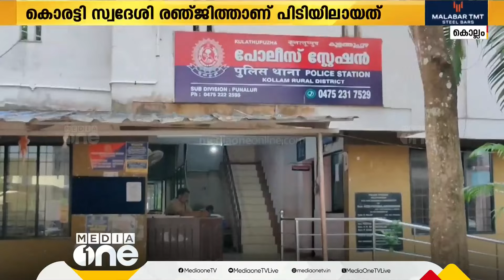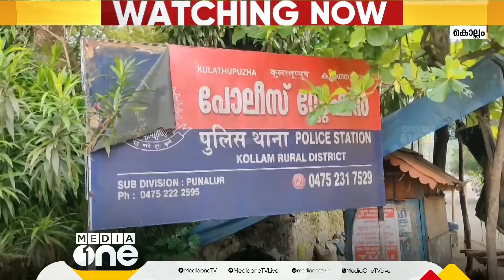വീട്ടമ്മയുടെ നഗ്നവീഡിയോ കൈക്കലാക്കി പ്രചരിപ്പിച്ചെന്ന പരാതിയിൽ യുവാവ് അറസ്റ്റിൽ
തൃശൂർ കൊരട്ടി സ്വദേശി രഞ്ജിത്താണ് പിടിയിലായത്. ദൃശ്യങ്ങൾ പ്രതി സുഹൃത്തുക്കൾക്ക് അയച്ചു കൊടുക്കുകയും ചെയ്തതായി കണ്ടെത്തി
Genre: News
Language: Malayalam